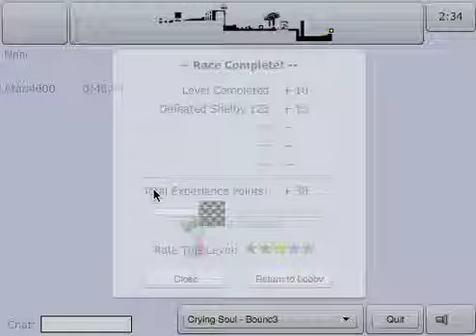46.94 Mf's, Fantasy Race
Yeah I forced 3 Speed bursts, Dont like Item luck lol